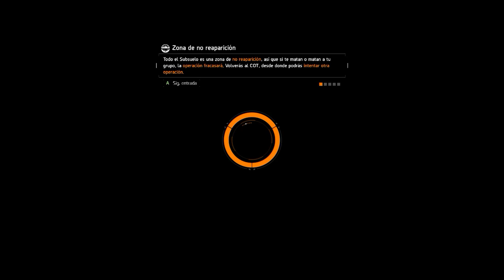The Division Subsuelo sesion 3